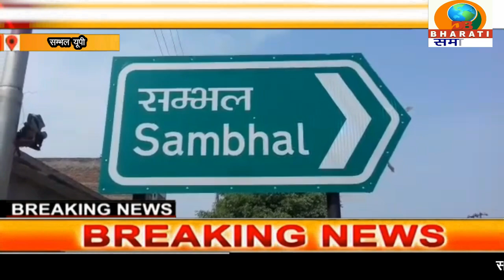संभल यूपी:यहां पर बरसात ज्यादा होने की वजह से एक सूखा पेड़ गिरा है ।